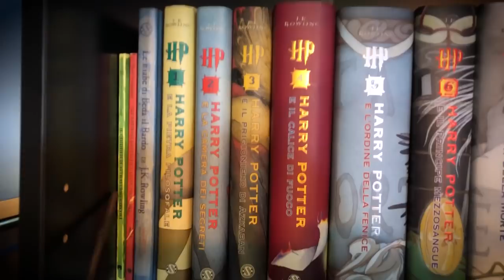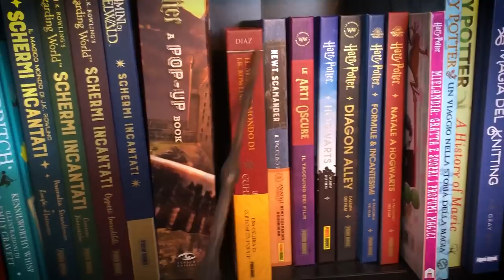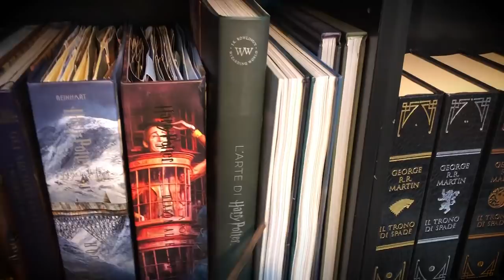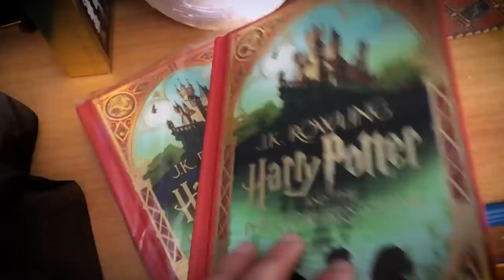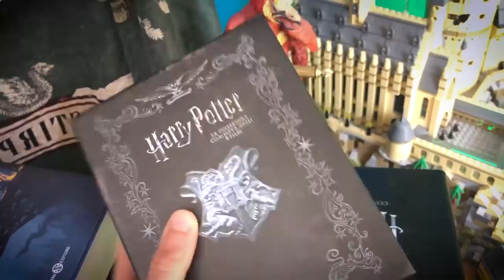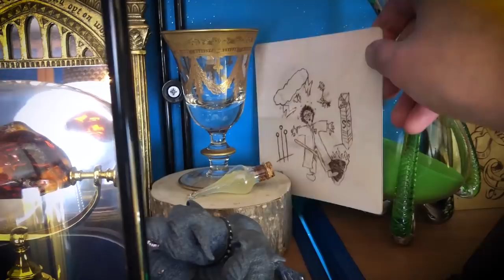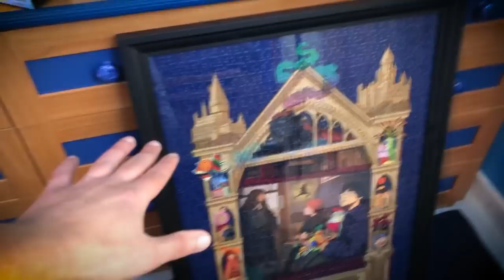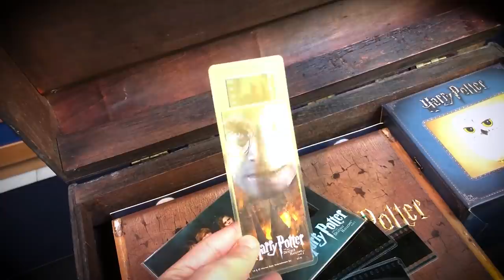Harry Potter - Aggiornamento COLLEZIONE 2021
Finalmente è arrivato il video della mia collezione Potteriana aggiornata al 2021.

La mia vetrina Amazon Potteriana

Vuoi spedirmi qualcosa? Puoi farlo a questo indirizzo:
Antonio Seria c/o Break Cafè
Via Duca degli Abruzzi 37/A
95127 Catania (CT)

Link utili ai prodotti mostrati

Ford Anglia
LIBRO DEGLI INCANTESIMI
SEGNALIBRI HORCRUX
GLOBO DISSENNATORI
QUIDDITCH SET
BACCHETTA VOLDEMORT
CAPPELLO PARLANTE
LIBRO POP UP

SPADA GRIFONDORO
CAPPELLO PORTAPENNE
BACCHETTA NEWT
La pietra filosofale

20 ANNI GRIFONDORO
20 ANNI SERPEVERDE
20 ANNI TASSOROSSO
20 ANNI CORVONERO
DALLA PAGINA ALLO SCHERMO
LA MAGIA DEL FILM
CREATURE MAGICHE
LUOGHI MAGICI
LIBRO DEI PERSONAGGI
LIBRO DEGLI ARTEFATTI
SCHERMI INCANTATI 1
SCHERMI INCANTATI 2
IL TACCUINO DI NEWT
A.F. LA MAGIA DEL FILM
A.F. LA CREZIONE ARTIST
LA VALIGIA DI NEWT
Lo Scrigno del Mago
IL QUIDDITCH ATTRAVERSO I SECOLI

FUNKO POP NEWT E ALTRI
FUNKO POP HARRY E ALTRI
GELATINE TUTTI I GUSTI +1

LA PIETRA FILOSOFALE ILLUSTRATO
LA CAMERA DEI SEGRETI ILLUSTRATO
LA MALEDIZIONE DELL'EREDE
LA MAGA DIETRO HARRY POTTER
I MAGICI MONDI DI HARRY POTTER

Edizione HP 2021
Diagon Alley ITA
Diagon Alley USA
Hogwarts USA
Calice cristallo
NIMBUS 2000

ANIMALI FANTASTICI
LE STORIE DI BEDA IL BARDO

COFANETTO LIBRI
COFANETTO DVD
COFANETTO BLURAY
STEELBOOK HARRY
ANIMALI FANTASTICI BD

Replica Mandragola: @l.artigiana

Replica biglietto animato: Instagram @phoenix_makes

PROMOZIONI AMAZON PER VOI:
30 GIORNI Amazon Prime Video GRATIS
30 GIORNI Amazon Prime GRATIS
30 GIOTNI Music Unlimiter GRATIS